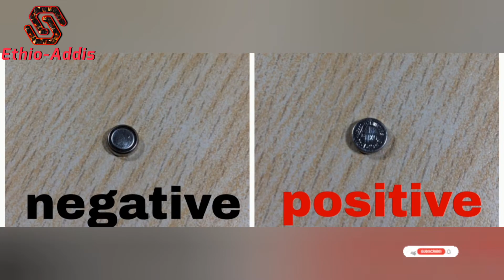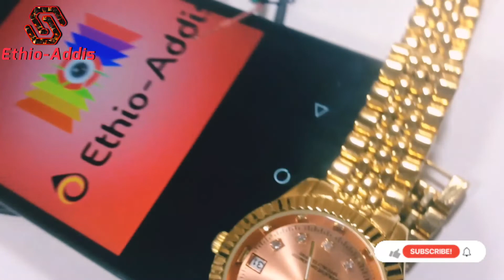🔴Charge your Button Cell (Watch Battery) within a Minute, Easy DIY| በ ኣንድ ደቂቃ ውስጥ የትኛውንም ሰኣት ቻርጅ ማረግ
watch, battery, batteries, charge, charging battery, watch not working, fix watch, how to charge a watch